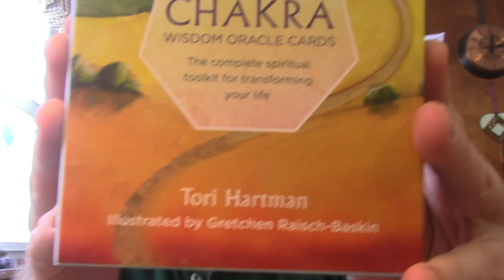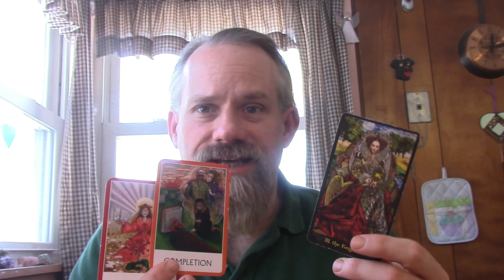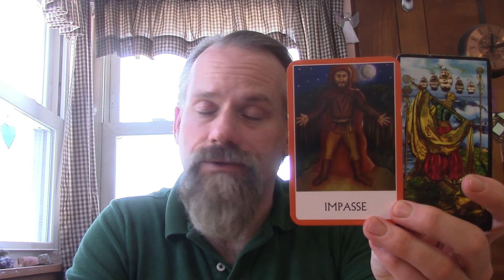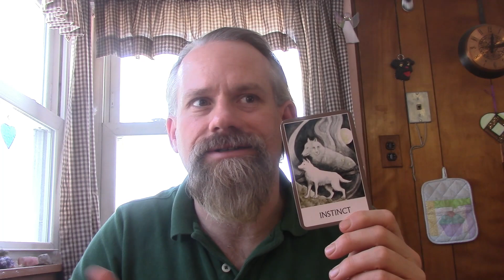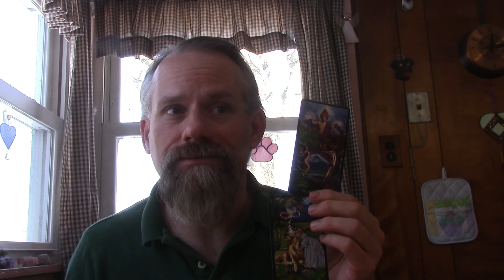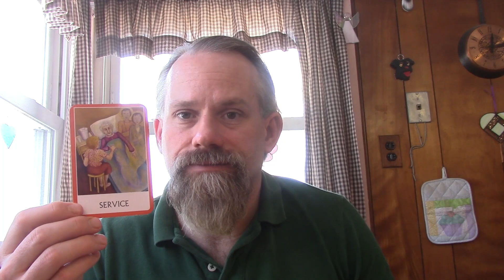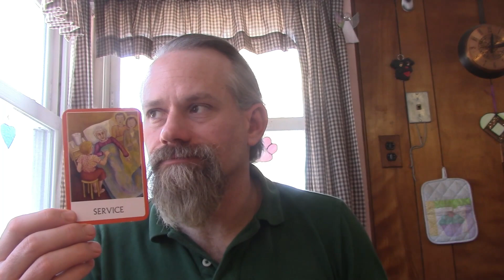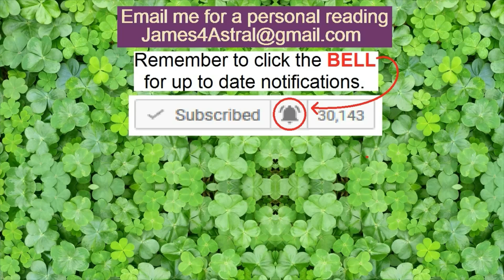Aquarius - It takes a bit, But you will Get It !